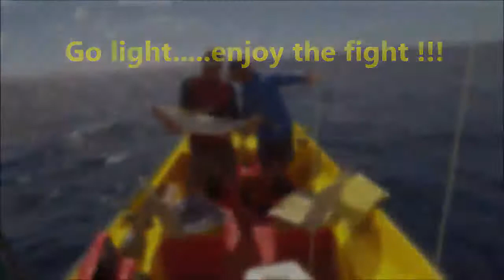Yellowfin tuna on the light rod during fishing trip on Curacao.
This yellowfins give you always a nice workout when you fish with light spinning tackle. I really love this battle's!!!